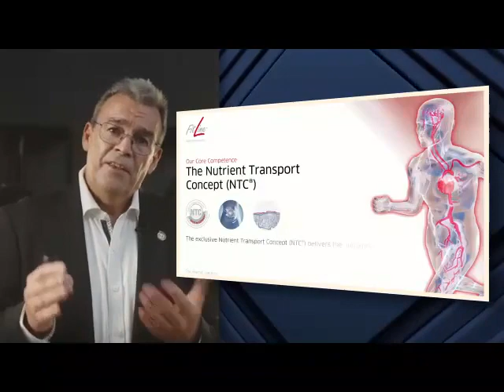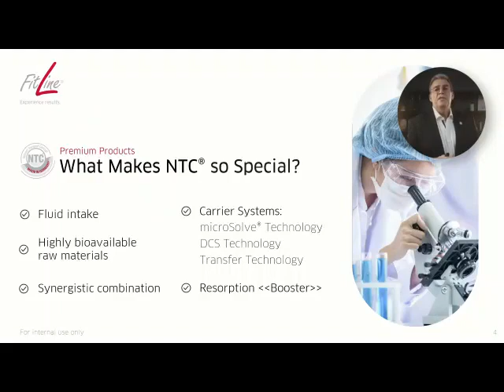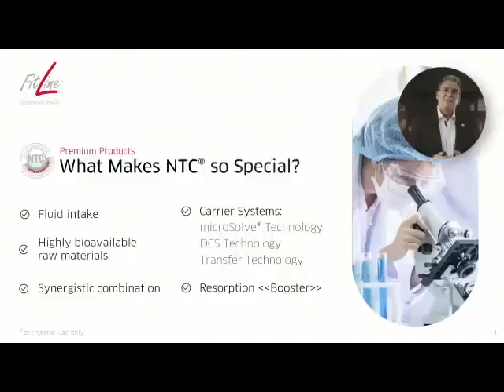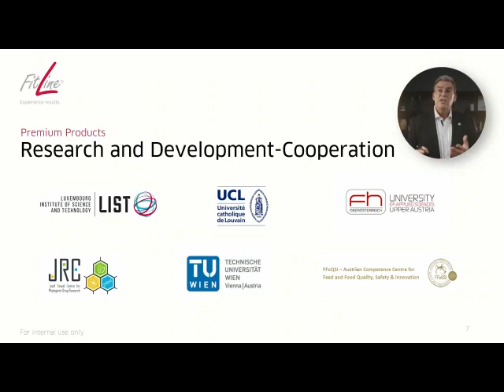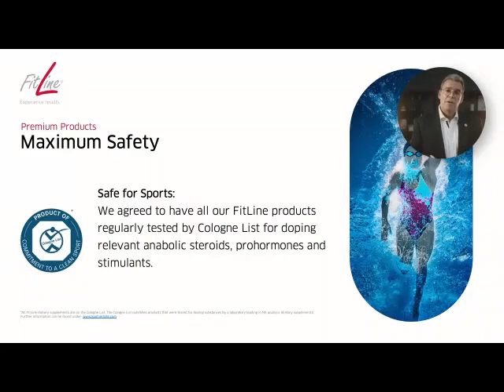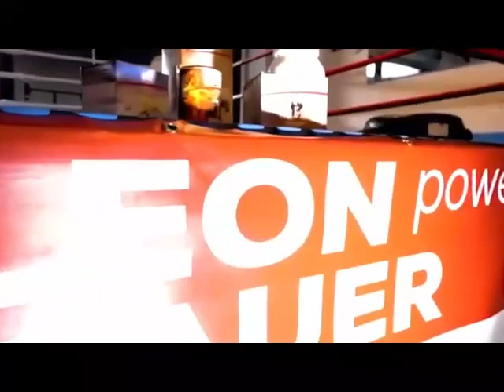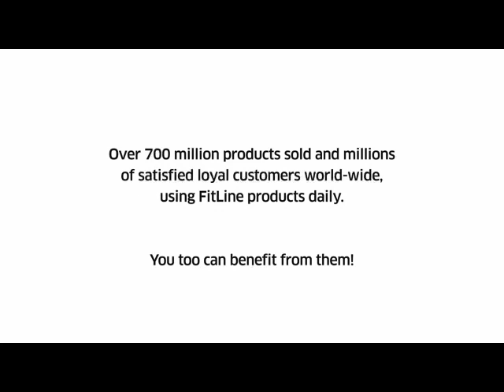PM-International обзор продукции по-русски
Ведущий ученый-доктор Тобайс Кюне, коротко о премиальных продуктах